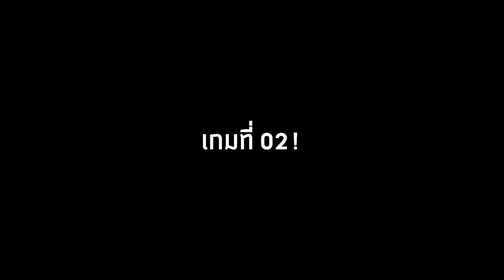ผจญภัยครั้งใหม่ โดนตบเป็นขี้....😢 [Blockman GO]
มายคราฟ พี่เก้า MTR มอดมายคราฟ แกล้งเพื่อน roblox Blockman GO - Adventures ผจญภัยครั้งใหม่กับความสนุกไม่รู้จบ
ไม่พลาดทุกข่าวสารสารของ Blockman GO - Adventures
ดาวน์โหลดเกมได้ที่นี่

ติดตามช่องทางเหล่านี้ได้เลย!